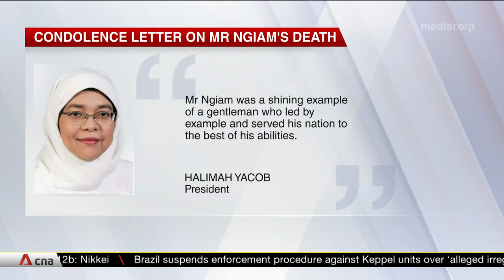President Halimah, PM Lee send condolences to family of Ngiam Tong Dow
President Halimah Yacob and Prime Minister Lee Hsien Loong have extended their condolences to the family members of former top civil servant Ngiam Tong Dow. He died on Aug 20 at the age of 83.